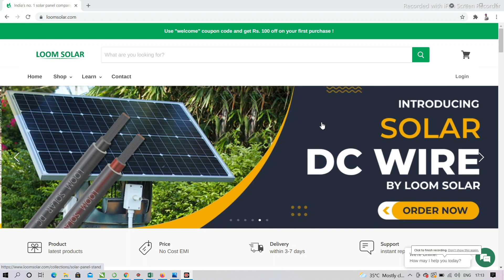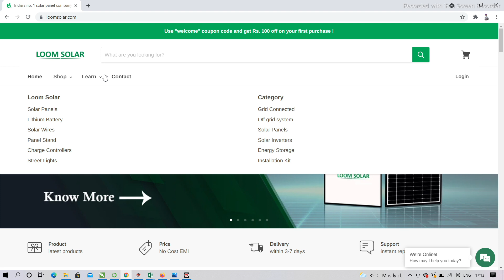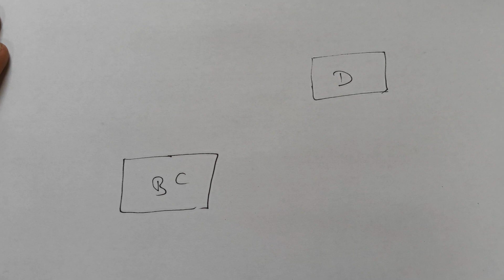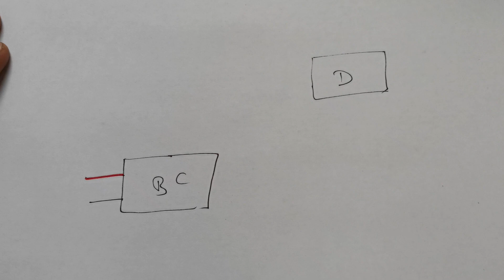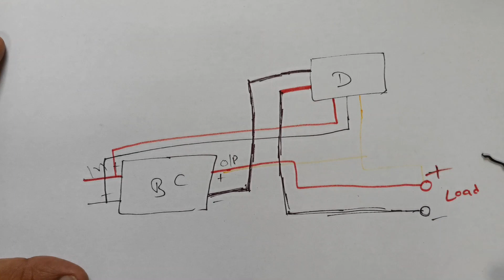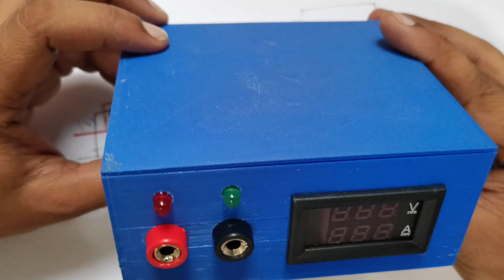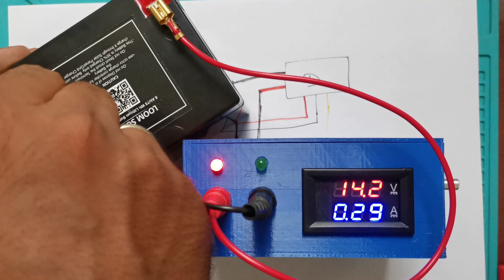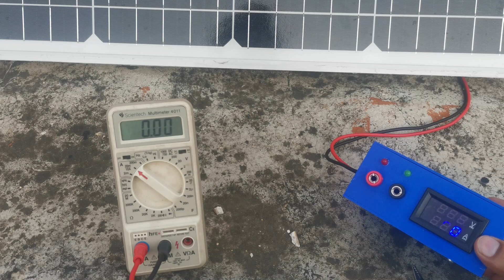MPPT SOLAR CHARGE CONTROLLER | DIY AUTO-CUT OFF BATTERY CHARGER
In this video we are going to make a MPPT solar charge controller which can also be used as a autocut battery charger. watch the video till end so you dont miss any point.

Product Links :
Buck converter
Voltage current Display
banana connectors